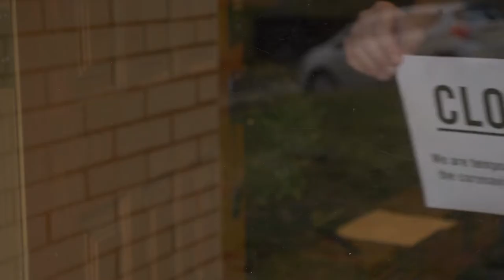Bishop Anthony's Message for St Vincent de Paul